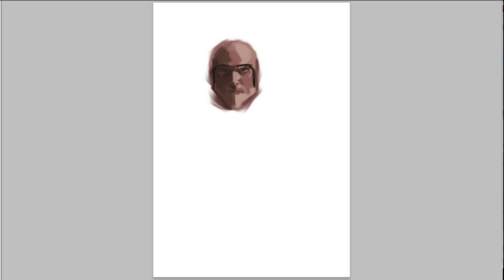Digital Art Painting [Time Lapse]-Character Concept Art Design-17-Barbarian 10K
This video is about the process of a barbarian I did recentlyto celebrate  the fact that last month we hit 10 000 followers on Instagram!! For those that have followed me from the very beginning you will remember our Barbarian character that is engaged in a mighty quest to become the greatest warrior in the known world by collecting along his travels items of great power and might.

Each time we hit certain big milestone in followers numbers, the Barbarian manages to get a new piece of loot that will help him on his quest. He started from the very bottom, literally naked with nothing more than his hunger for adventure and nothing else. I am putting all the stages the Barbarian has gone through so far �

So far after many months of relentless adventures in his quest he has managed to get the magical fire sword of the 500 followers, the goblin killer axe of the 750 followers, the necklace amulet of the 1000 followers that protect against swamp witches, the head trophy of a beast, guardian of the 5000 followers gate, which is being told to have incredible protective properties against black magic spells.
Now he wares the helmet of a fallen hero dead long ago.
Now... thanks a lot everybody for the great support and the following. It means a lot and helps me greatly in my currently situation.

Cheers!